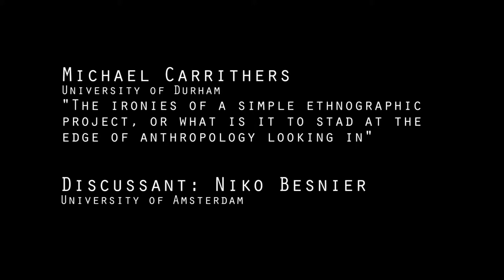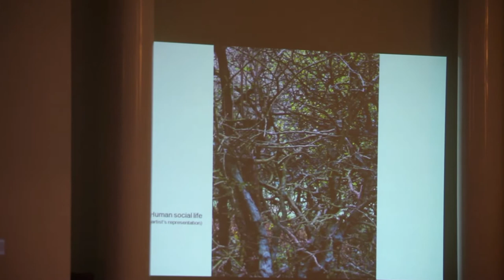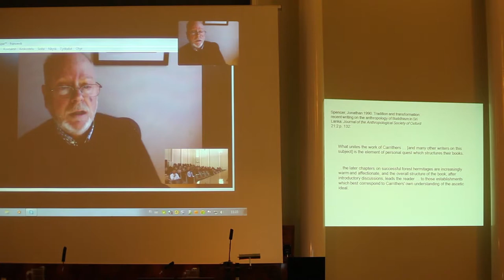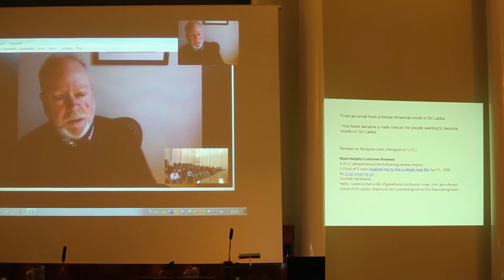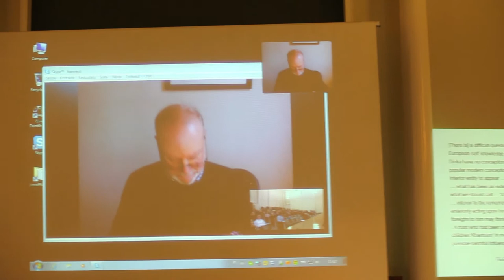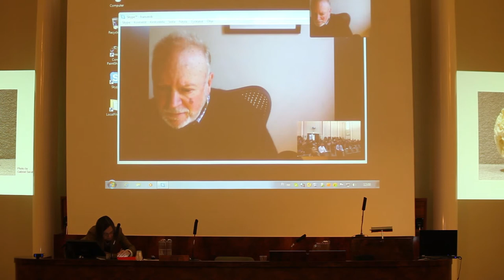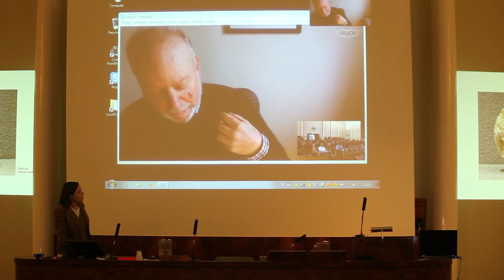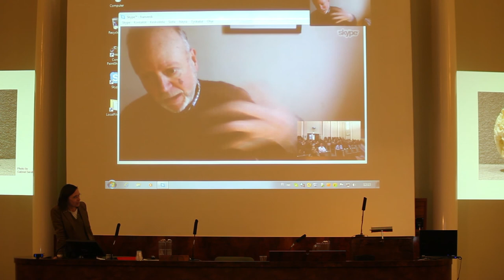Michael Carrithers - keynote in the Anthropological Knots Symposium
Michael Carrithers from the Durham University gives his keynote speech "The ironies of a simple ethnographic project, or what is it to stand at the edge of anthropology looking in" in the Anthropological Knots Symposium. Discussant: Niko Besnier, University of Amsterdam. Helsinki, 15th of January 2014.

Camera: Juho Reinikainen
Editing: Hilja Aunela